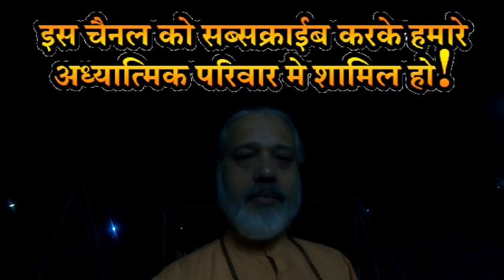Holashtak rahasya- इस दिन क्या करे क्या न करे!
Horoscope consulting (By phone for 30 minutes)- 500/rs